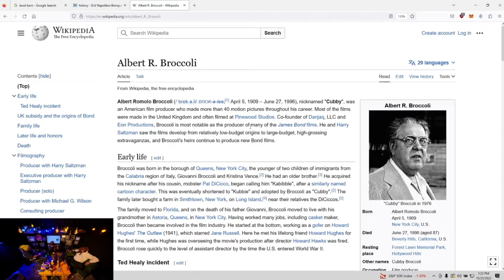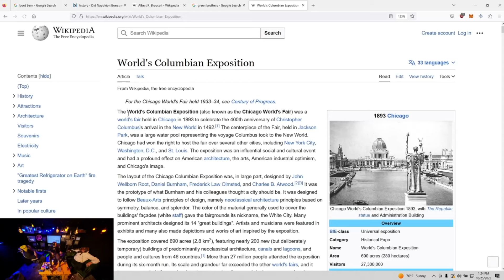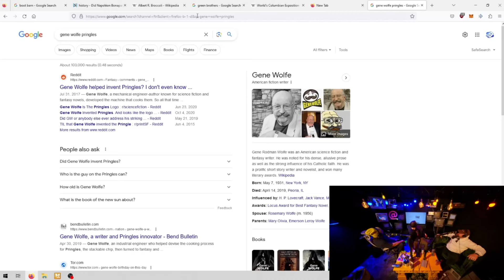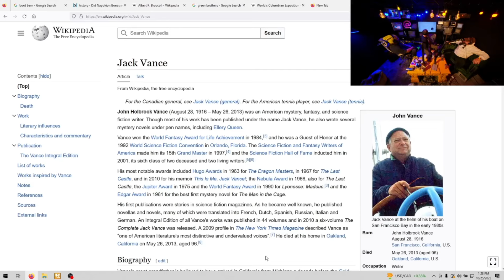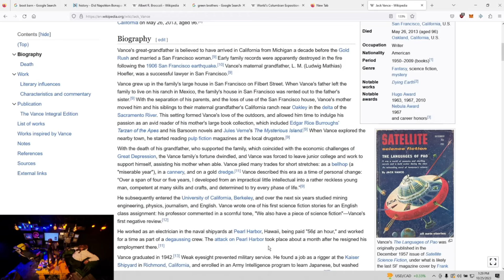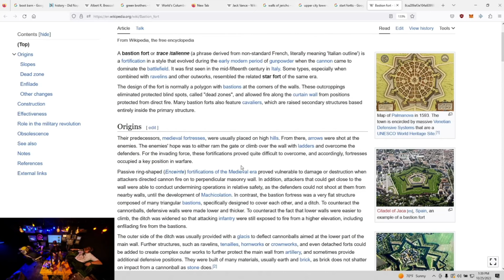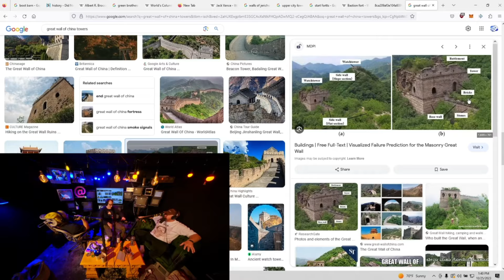FAKE History, Ley Lines, Sci-fi, Mysterious Structures AND MORE! - Sam Hyde, Nick & Charls Carroll